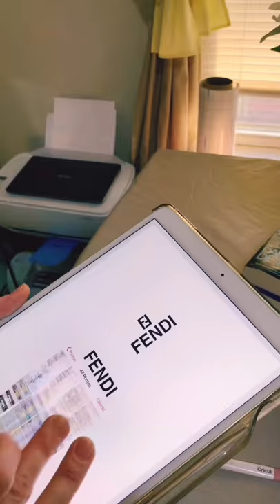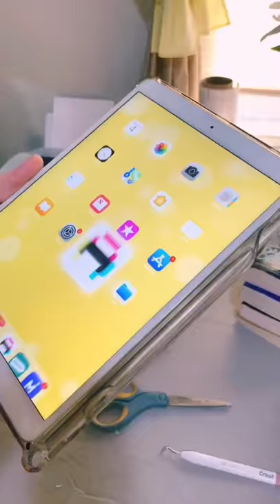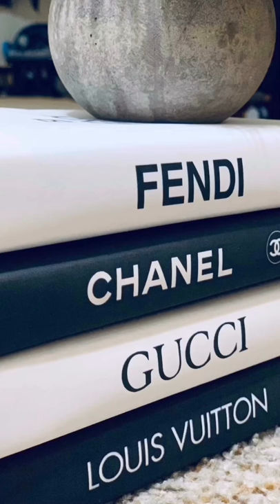Fashion designer logo books! Softcover books with printed paper covers! Fashion books at home!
Musician: @iksonooficial